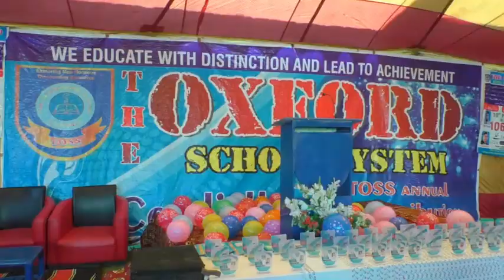English speech || Annual day 2020-21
our student are our identity
student views about our  school in the annual award ceremony for the session 20-2021